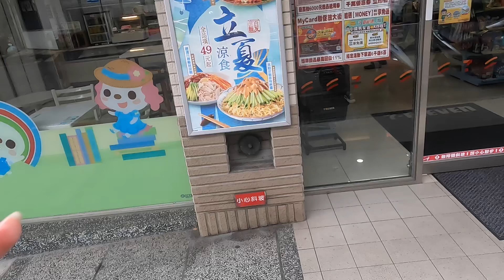[4K] Ride in Taiwan // Zhongli District,Taoyuan City